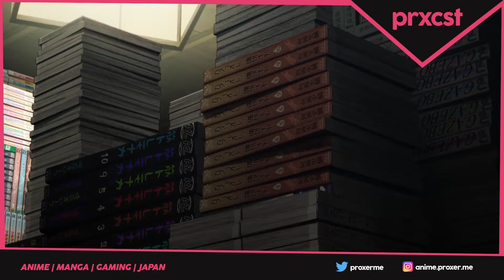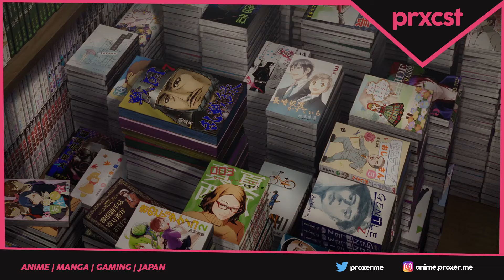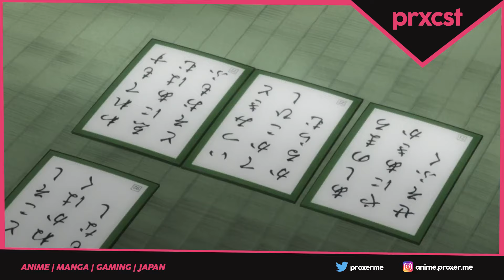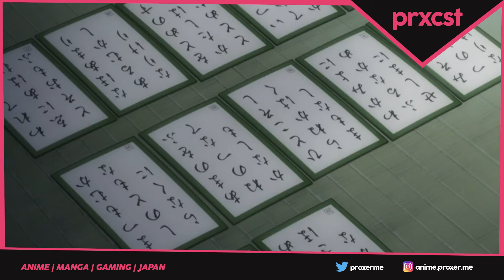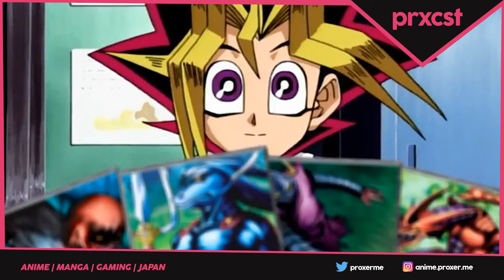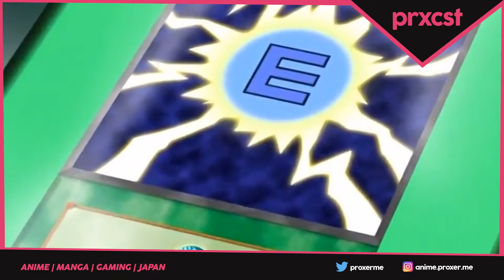Die verrücktesten Dinge, die wir wegen ANIME getan haben! 😵 | Weebs packen aus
Anime hat das Leben eines jeden Weebs geprägt. Drei eingefleischte Weebs packen aus, zu was sie Anime schon veranlasst hat – sei es Bergsteigen, Gedichte lernen oder sogar Diebstahl! In dieser Proxcast-Folge lassen wir tief blicken. Seid mit dabei!